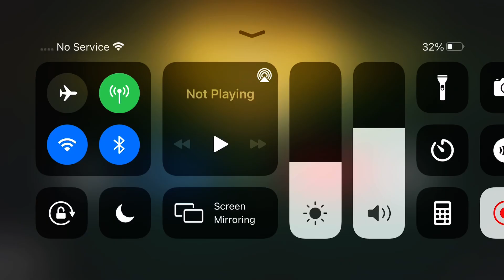Cod mobile night mode and gun game